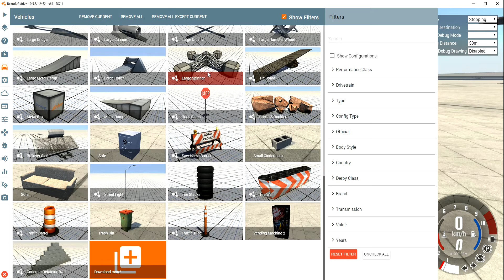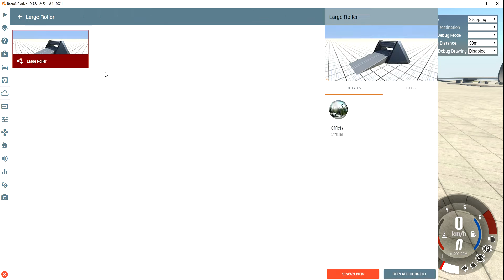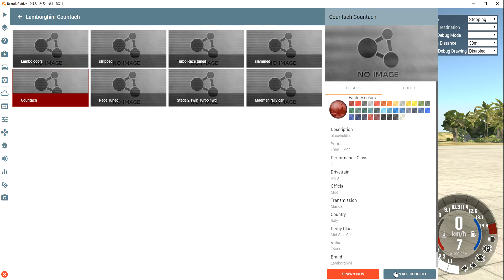Beamng drive | törmäystesti ep. 2 | Auton tuhoaja + Lamborghinin törmäys!